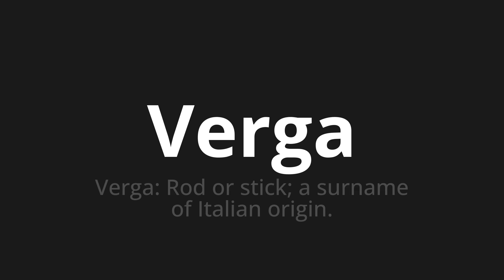How to pronounce Verga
Master the Pronunciation of 'Verga Which Means Verga' - which means : Verga: Rod or Stick;A Surname of Italian Origin. 📝 with @PizzaPronunciation 🎓🗣️ - [Your Guide to Italian]

Learn to pronounce 'Verga' perfectly in Italian with our easy and engaging tutorial by @PizzaPronunciation! 📖📽️ In this comprehensive video, we provide you with native speaker examples 🗣️👂 and phonetic breakdowns 🎵 to ensure you get the pronunciation just right.

How to say Rod in Italian